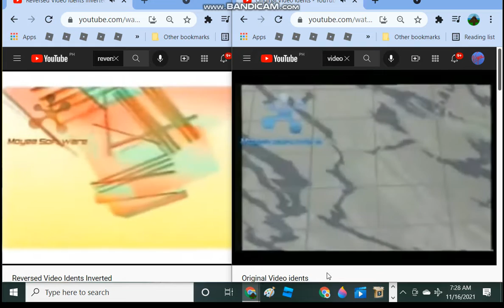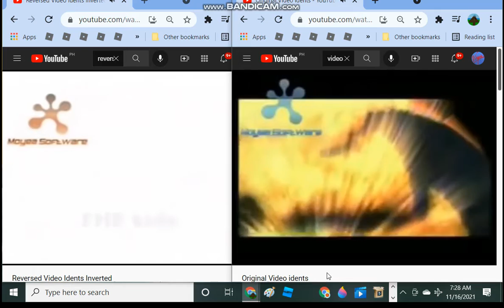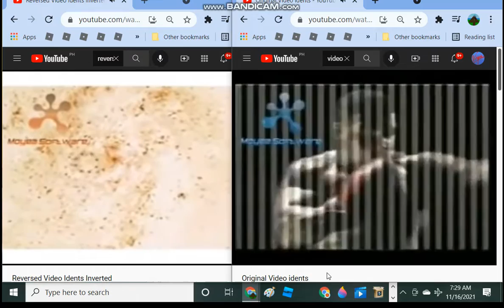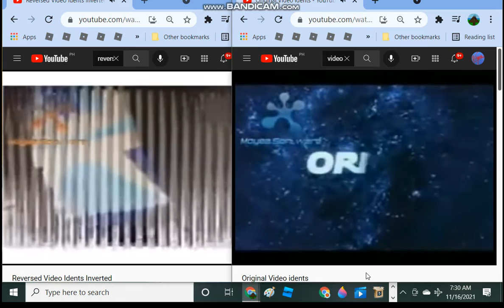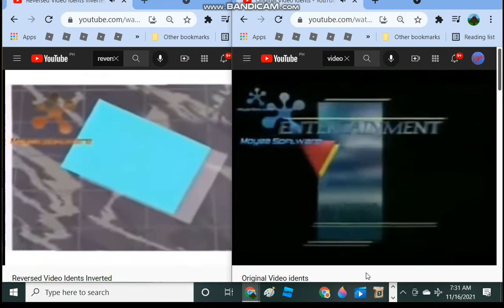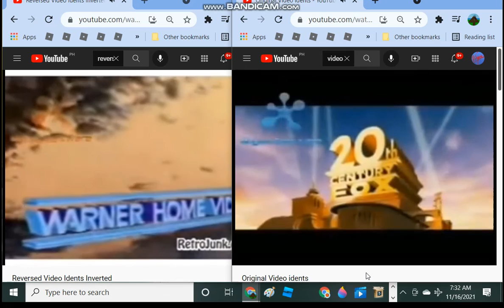VHS in Might Confuse You